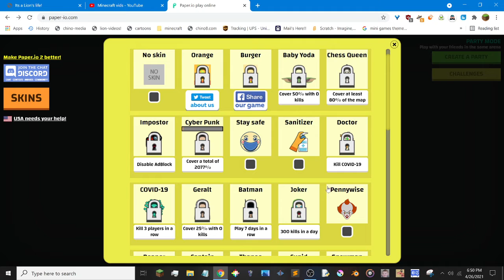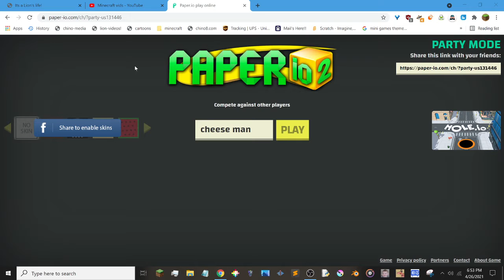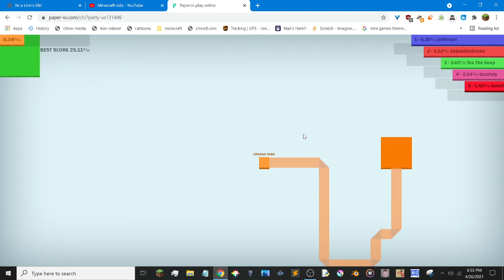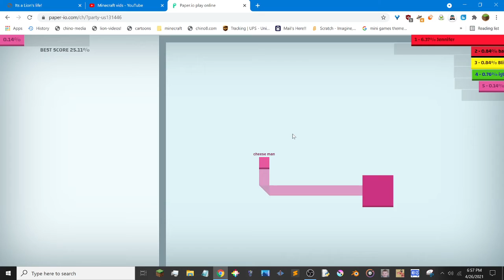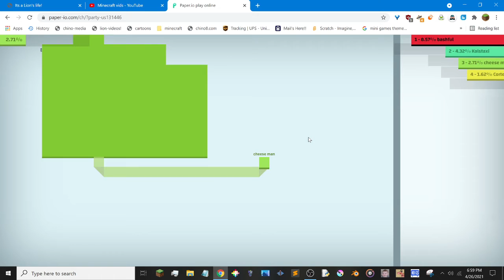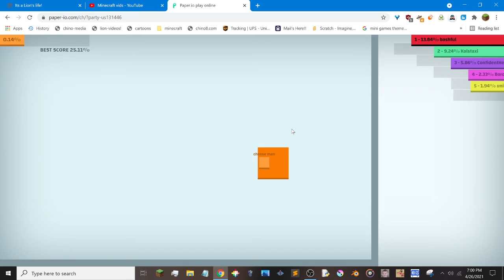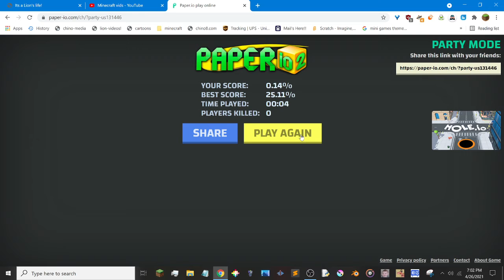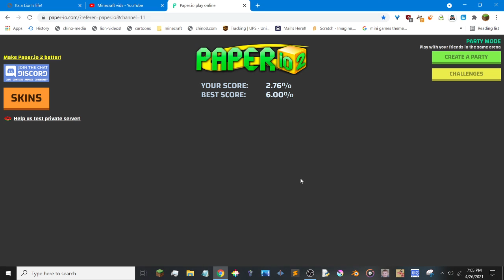paper.io 2 part-1